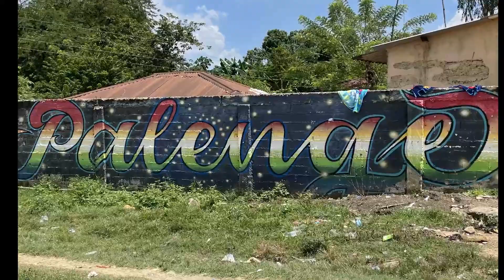Things to do in Cartagena Colombia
Things to do in the beautiful country of Cartagena Colombia. The beach, good food, shopping, and night life.